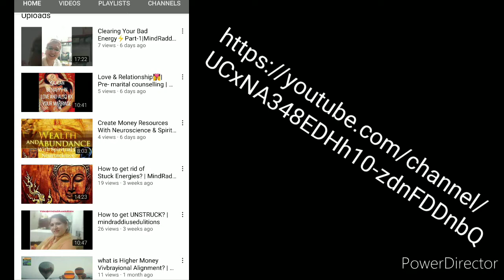attract Abundance- Money Prosperity Luck &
MindRaddiusEdulitions

IT IS NOT EVERYDAY that you come across such Energy Healing Meditation.

It took us many lives probably to know that

PATTERNS EXIST!
THEY ARE CRUELSOME.
BUT.

THEY CAN BE REVERSED!

JOIN # Mind Raddius Edulitions in extinguishing the human sufferings.

Are you with us in our bid to release people from the generational/ ancestral sufferings they have been going through since many ages probably? generations?

           💞FREE MONEY ENERGY
                                           HEALING VIDEO COURSE💞

Yahi janane keiye 3 videos ka FREE COURSE kariye!

MindRaddiusEdulitions is into Psychotherapy,  Mentoring, Motivation, training & healing. It has helped 30000+ people over the years

These Soul & Karma Cleansing videos are meant to destroy your bad karmas. Any bad karma done in past can be undone by doing good now. Everyone can create its own destiny & if it is bad, you can recreate it.

One needs to have clear conscience & ask forgiveness & regret for its bad actions or karmas. When one feels bad about its sins, the Universe receives the signal that it wishes to learn through compassion. You are then thrown into situations where you begin understanding others’ feelings & have compassionate attitude. Being compassionate to others ,kind & regretful of past actions help one to UNDO bad past karmas.

The effect of karmas are sometimes immediate. The consequences of karmas follow you even in your next life.
So lets heal our past karmas with Energy healing techniques

यहां तक ​​कि पैसा भी पैतृक कर्म है.

 अगर धन बहुत मुश्किल से आता है आपके पास, बिजनेस में घाटा होता है हमेशा, नौकरी छूटती है बार-बार, ग्राहक पेमेंट नहीं देते, पैसे की हमेशा तंगी रहती है, इकाथा नहीं होता धन या हमेशा कमाई से ज्यादा खर्चा रहता है।

 आप ध्यान में बैठें और सोचें क्या आपके माता पिता और आपके गरीबों के साथ भी ऐसा कुछ होता था?

🌟PItrudosh par FREE Webinar link yahan payein aur bahumulyey jaankaari muft prapt karein 🌟

🙏Also follow & like our facebook page👇
Geetasawhneymultipurposeacademy

 Ancestral healing online course . Get rid from problems forever. 👇.

    🙏 Blessed Life With Ancestral Healing 🙏

पैतृक उपचार ऑनलाइन पाठ्यक्रम। समस्याओं से हमेशा के लिए छुटकारा पाएं। यह एक छोटा सा पैतृक उपचार पाठ्यक्रम है जो लोगों को उनके पिछले और वर्तमान बुरे कर्मों से छुटकारा पाने में मदद करता है। यह पाठ्यक्रम आपको अपने पूर्वजों के साथ एक संबंध स्थापित करने, उन्हें प्रसन्न करने और उन्हें अपने स्वयं के दुख से मुक्ति पाने में मदद करता है। एक बार जब वे राहत पा लेते हैं, तो हम यहाँ पृथ्वी तल पर भी वित्तीय, स्वास्थ्य, धन से मुक्त हो जाते हैं। हमारे जीवन में चल रहे 5 करियर संबंधी पैटर्न आपके पूर्वजों और आपको उन सभी प्रकार की समस्याओं से मुक्त करने का पाठ्यक्रम है जिनका आप सामना कर रहे हैं।

[[[ Buy eBook on *Tools & Techniques for Raising Peak Performers ( children) ]]]

The Book is useful for children, Parents, Resachers, psychologists, trainers & educators.

कुबेर अष्टलक्ष्मी धनप्राप्ति मंत्र | Kubera Ashta Lakshmi Mantra 108